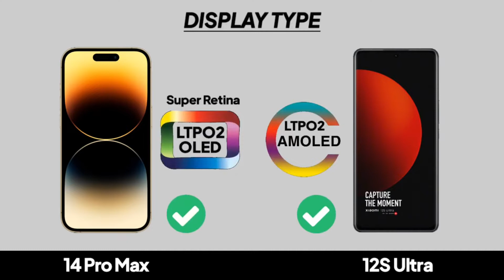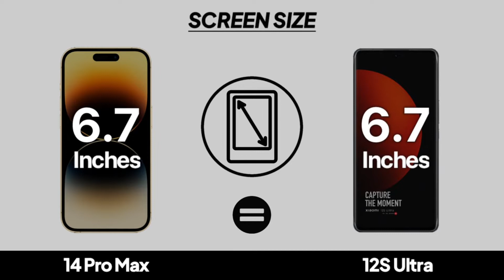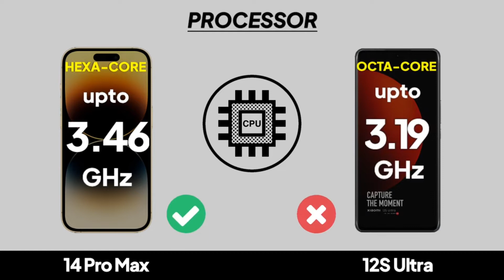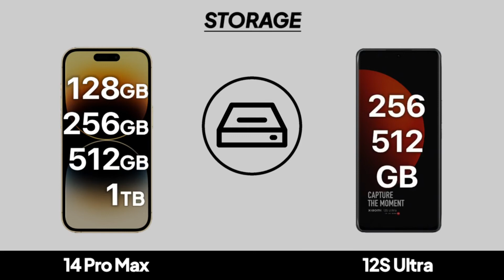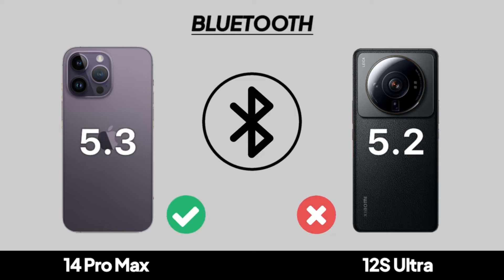المقارنة الكاملة ما بين الفلاجشيب | iPhone 14 Pro Max vs Xiaomi 12S Ultra | يا تري مين الاقوي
نستعرض لكم اليوم
اقوي مقارنة بين ابل وشاومي
لاقوي هواتف كل شركة